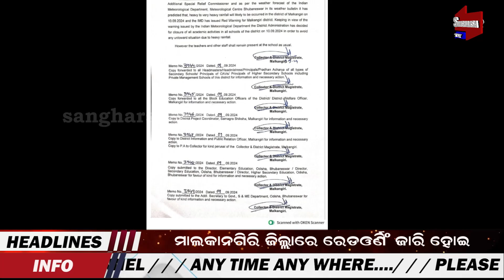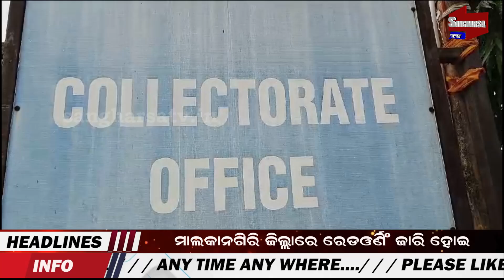ମାଲକାନଗିରି ଜିଲ୍ଲାରେ ରେଡଓର୍ଣିଂ ଜାରି || Sangharsa tv